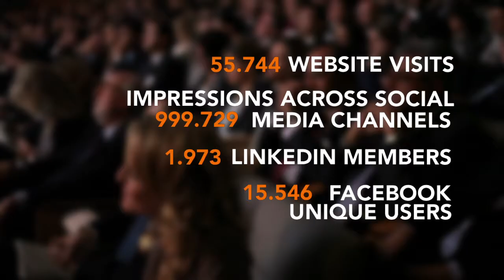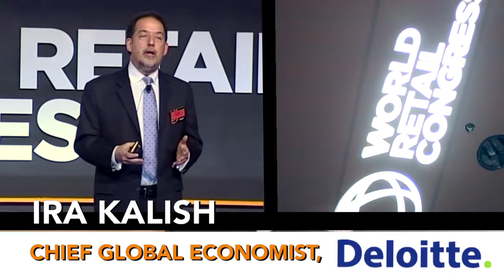World Retail Congress 2013 - Flashback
A look back on the highlights from the World Retail Congress 2013